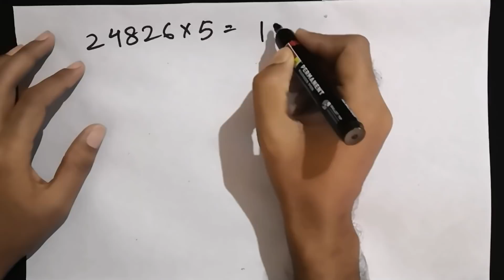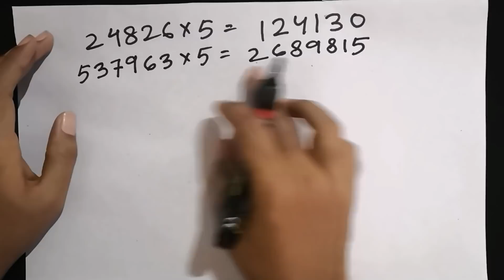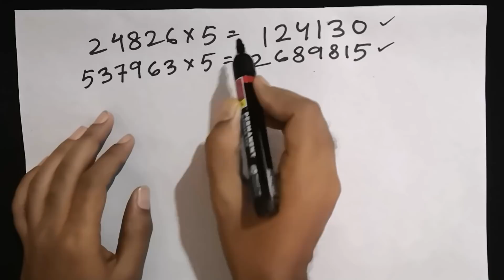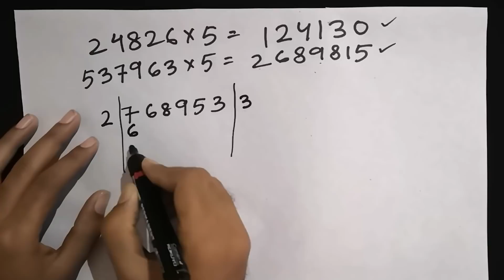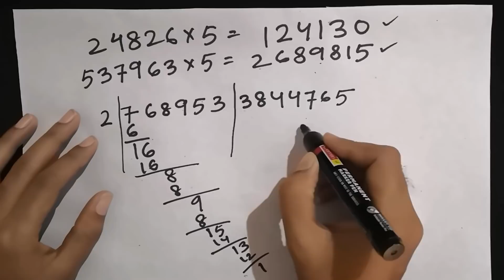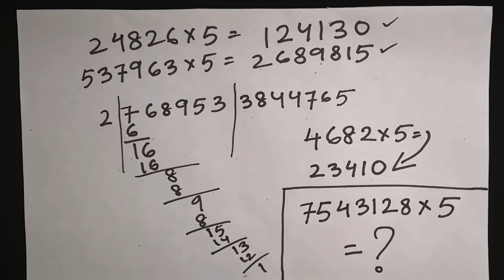गणित है या जादू | गुना करने का असान ट्रिक | Multiplication Trick revealed in Hindi